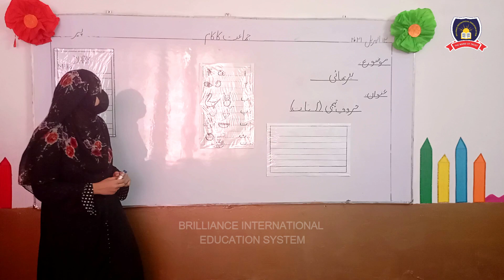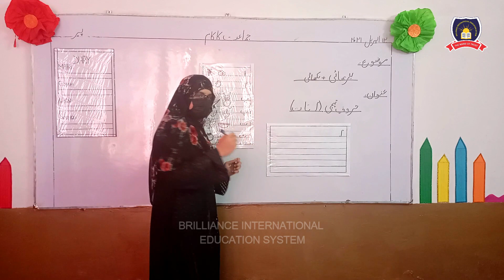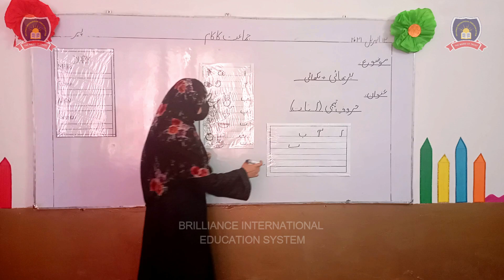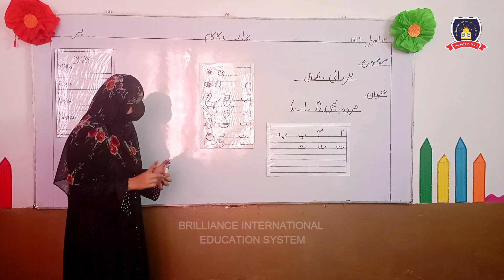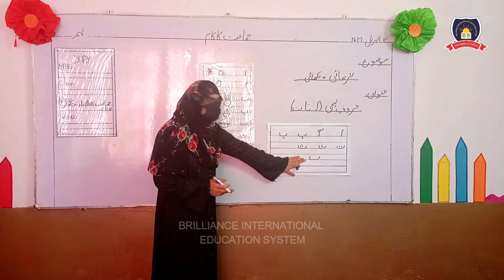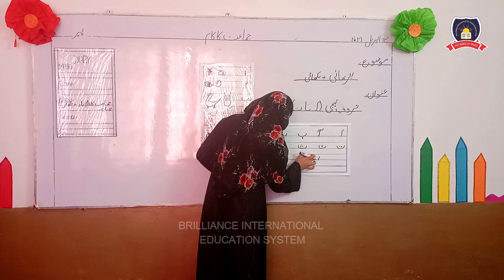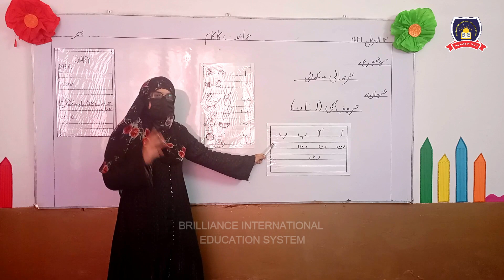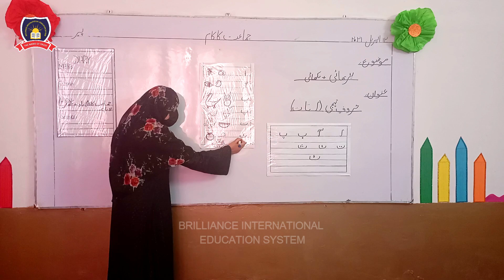COVID-19 online tutorial classes ( Grade 1 Urdu ) 12 April 2021